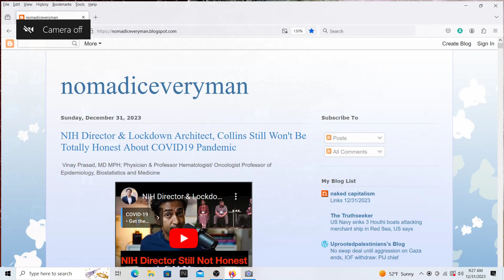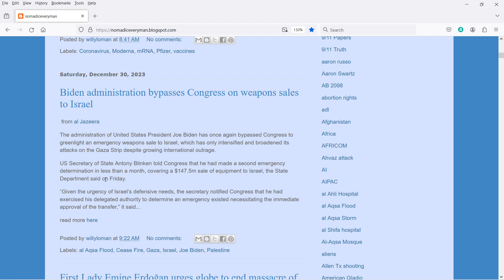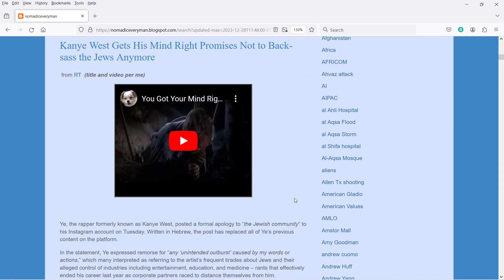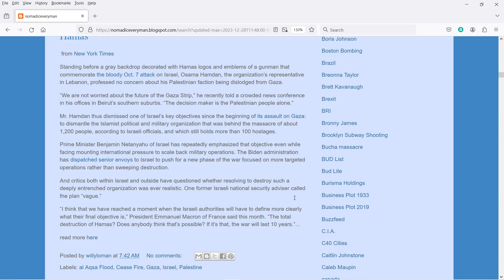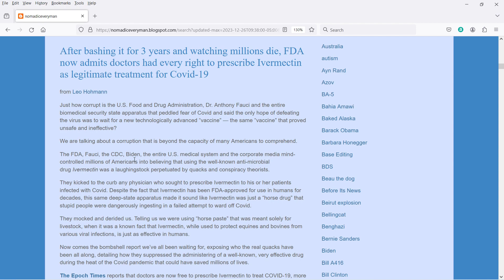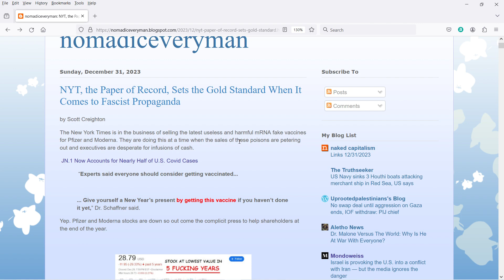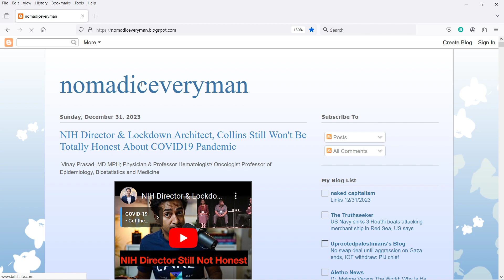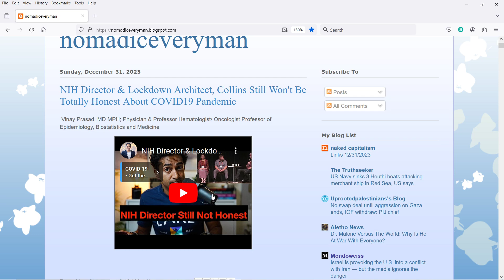9 Current Examples of Insidious Corporatism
Corporatism is the worship of Mammon, weeding it's way into our lives every day and we better make the decision to end this slide to the Ninth Circle before its too late.

and BTW... Happy New Year!

Direct Support